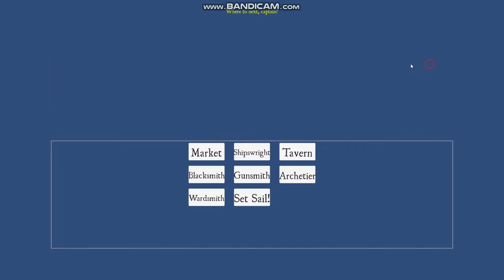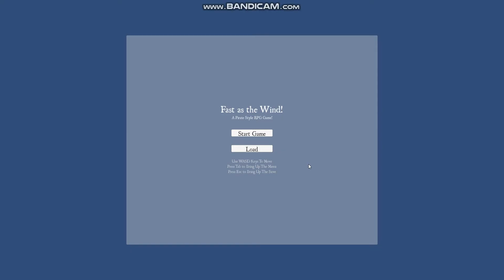Add on Phase for Fast as the Wind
Next Phase of our Pirate Style RPG Game Fast as the Wind!